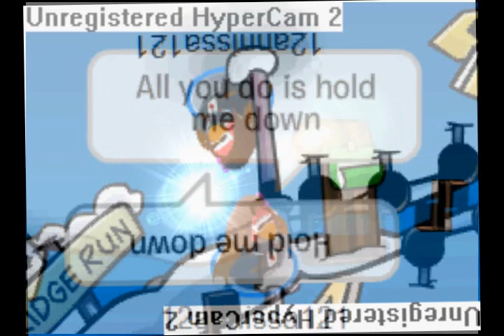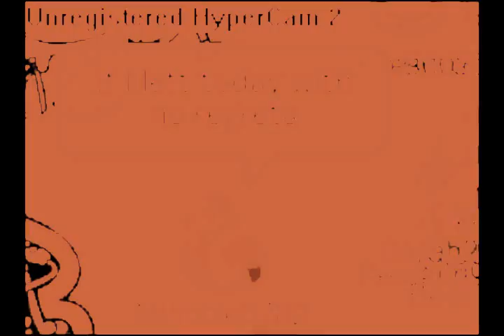Cry - Veronicas CPMV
They're back for ANOTHER music jam peoples!
You may remember them singing Metamorphosis by Hillary Duff back in Music Jam 08.
Well the Pinay Group is back for more and will now perform mostly during parties :D

To Meme and rest of group:
I used penguin storm this time because I know you guys don't play CP alot so,
I made you guys look like members :]
Hopefully we can meet up on the next party on cp ;]

And also my laptop's screen broke so I had to get a new one, meaning that I had to start from scratch.
Well people, it didn't take awhile to download everything again, so I will be getting back on making
more vids :D